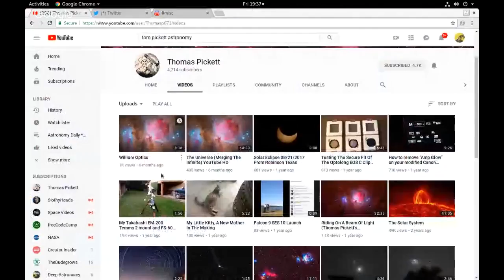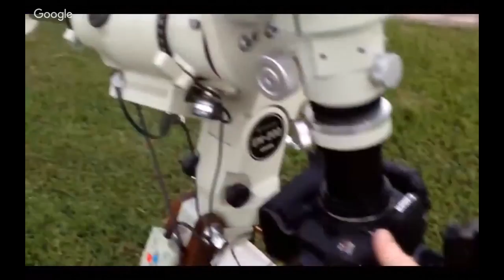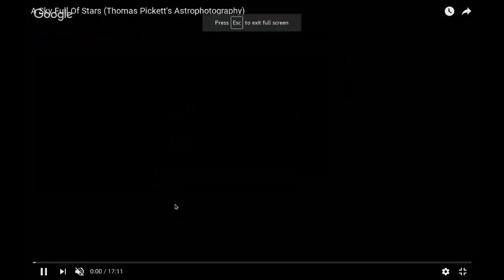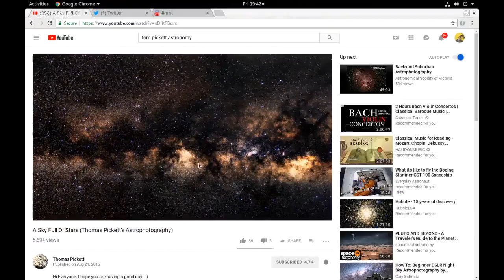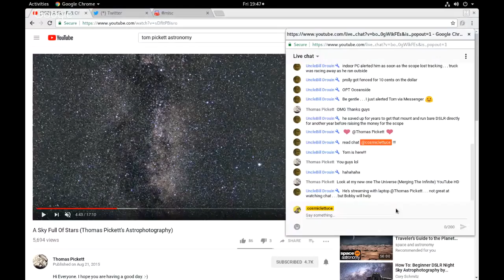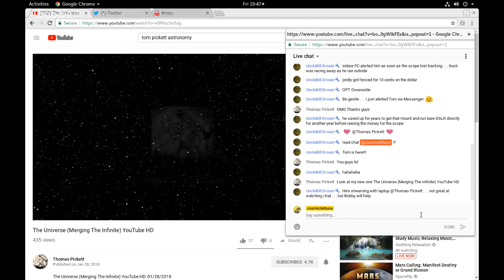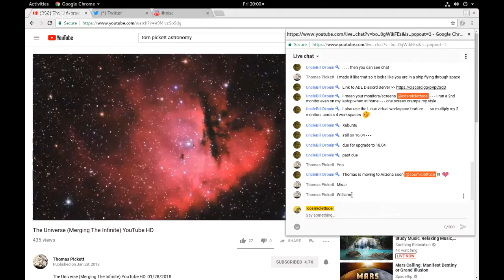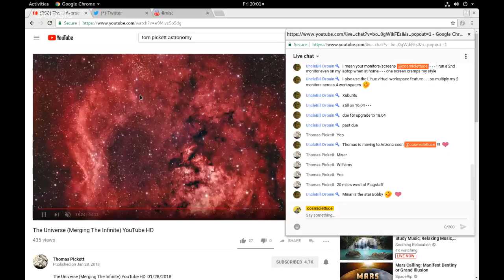Astronomy Daily *Live* 180825 | Bahtinov Mask, NDT, Tom Pickett